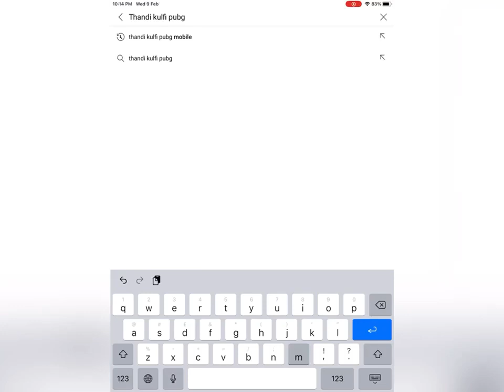Thandi Kulfi vs PTG Gaming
mr nano  star anonymousmr nano vs falinsta pubg vs free fire
pubg vs bgmi
free fire vs pubg tik tok
free fire vs pubg shayari
free fire vs free fire max
free fire vs pubg shorts
free fire vs pubg song
free fire vs fortnite
hp scammer
 hp scammer gaming
 hp scammer pubg
 fm radio gaming
 pj hayat
 top 1 bajwa
 fm nasir yt
 fm radio
 top 1 bajwa yt live
 top bajwa yt live
 alibaba dastaan e kabul
 all south indian full movie dubbed in hindi 2023
 ducky bhai
 fm nasir
 fm radio video
 how to complete quadra elimination achievement
 isi attitude status
 kaku
 kalia gaming
 kalia gaming yt
 karachi vs quetta
 movies
 mr renzo
 pj hayat face reveal
 psl
 pubg mobile live custom rooms
 pubg name change style
 pubg room live
 pubg song
 scammer
 scammer video
 soul
 top 1 bajwa yt
 top1 bajwa
 top1bajwa
free fire vs minecraft
free fire vs call of duty
bgmi vs free fire
bgmi vs pubg
bgmi vpn for outside india
bgmi victor funny video
bgmi voice pack
bgmi vs free fire max
bgmi video editing app
bgmi vs pubg
bgmi vs pubg lite
bgmi vs global pubg
bgmi vs pubg new state
bgmi vs free fire mobile buy
bgmi vs pubg difference
bgmi vs free fire tik tok
pubg week 2 mission
pubg week 1 mission
pubg week 4 mission
pubg week 3 mission
pubg whatsapp status
live streamers vs hp scammer pubg
pubg yasir shami
pubg update
pubg uc
pubg uc purchase
pubg ultra hd graphics
pubg uc free
pubg update kaise karen
pubg update 2.2
pubg upcoming premium crate
pubg live
pubg video
pubg song
pubg lite
pubg game
pubg lite 0.24.0 zero recoil config
pubg old memories
pubg official
pubg offline game
pubg old song
pubg obb service is running
pubg on my way
pubg on pc
pubg official channel
pubg open problem
pubg old game play
pubg live
pubg lite
pubg lite config file
pubg lite high damage config 0.24.0
pubg ki video
pubg ki setting
pubg kr
pubg khelne ka tarika
pubg kr download
pubg kr new update
pubg ki setting kaise karen
pubg kr login problem
pubg king
pubg joker
pubg joystick movement fast
pubg jonathan
pubg ji song
pubg jaisa game
pubg jaisa game offline
pubg joker video
pubg jairo setting
pubg ji video
pubg handcam gameplay
pubg gameplay
pubg game video
pubg gana
pubg game setting
pubg graphics settings
pubg gyro setting
pubg gamer
pubg gyroscope sensitivity
pubg game kaise khelte hain
pubg dj song
pubg drawing
pubg download
pubg download kaise kare
pubg dance
pubg download obb service is running problem
pubg download pc
pubg dialogue
pubg ducky bhai
pubg duo rank push
pubg zombie
pubg zombie mode
pubg zero recoil sensitivity settings
pubg zero recoil config
pubg zero recoil file
pubg zipline mission
pubg zalmi gaming
pubg zong package
pubg zoom settings
pubg zombie mode gameplay
pubg x suit
pubg xbox
pubg x blackpink
pubg xbox series s
pubg x suit opening
pubg xbot
pubg xbox one
pubg x suit new
pubg x dragon ball z
pubg xml alight motion
pubg cartoon
pubg conqueror
pubg control settings 4 finger
pubg championship 2022
pubg config
pubg clips
pubg video